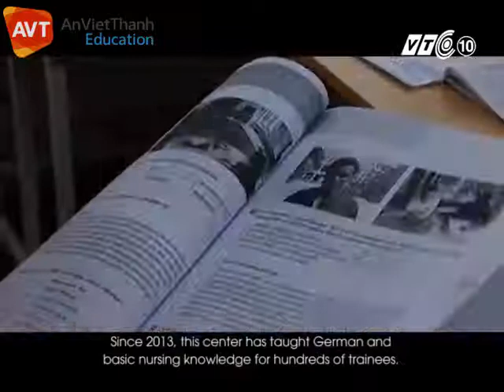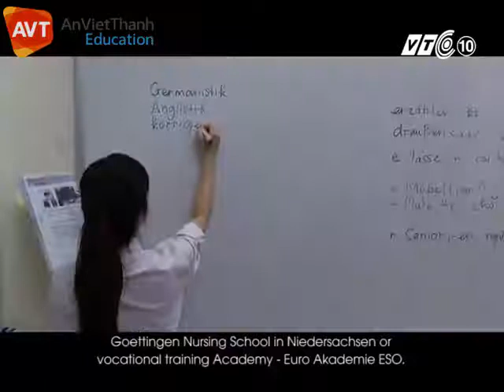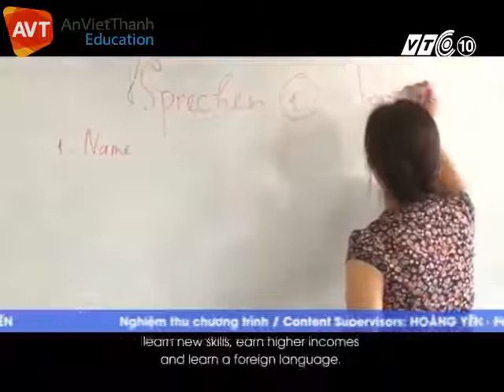Tiềm năng nghề điều dưỡng viên tại CHLB Đức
- An Việt Thành chuyên tư vấn và đào tạo du học nghề tại Đức
- 95% học viên xin visa thành công
- Hơn 500 học viên đã sang học và làm việc tại Đức
- 100% học viên được hưởng chính sách phúc lợi, với mức lương tối thiểu 2700 Eur/tháng.
Địa chỉ: số 37, đường 70, Yên Xá, Thanh Trì, Hà Nội.